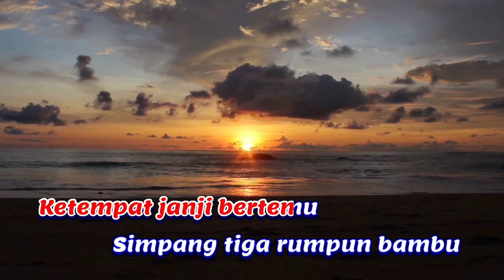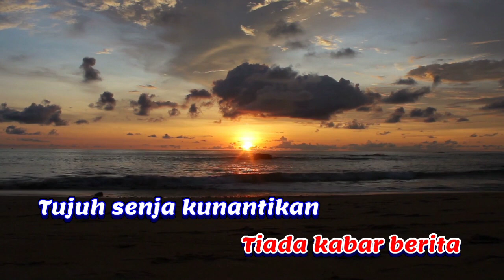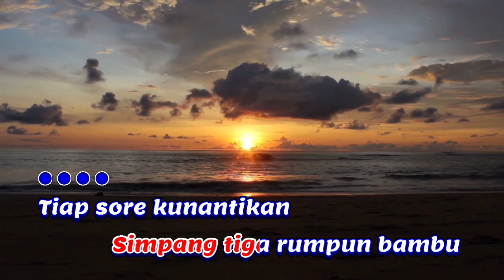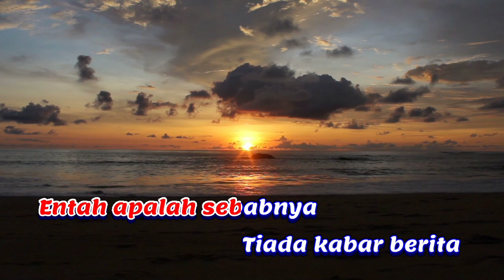DIAMBANG SORE - Ismail Marzuki (Karaoke) Melayu || Nada Pria || B=DO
Diambang Sore - Ismail Marzuki / Victor Hutabarat Karaoke Melayu nada cowok versi Keyboard  yamaha psr 975. Terimakasih...